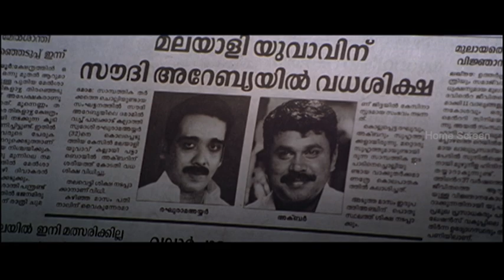Perumazhakkalam Malayalam Movie | Part - 03 | Dileep | Meera Jasmine | Kavya Madhavan | Biju Menon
Prepare yourselves to watch Perumazhakkalam Malayalam Movie scenes Part - 03 , starring Meera Jasmine , Kavya Madhavan , Dileep in lead roles.

Perumazhakkalam is a 2004 Indian Malayalam-language film directed by Kamal and written by T. A. Razzaq . A man accidentally kills his friend while fighting with a man who absconded with his money and is sentenced to death. His only way out is to obtain a letter of pardon from his friend's wife.

Movie Credits :-
Directed by : Kamal
Written by : T. A. Razzaq
Produced by : Salim Padiyath
Starring : Meera Jasmine , Kavya Madhavan , Dileep , Vineeth , Biju Menon
Cinematography : P. Sukumar
Edited by : K. Rajagopal